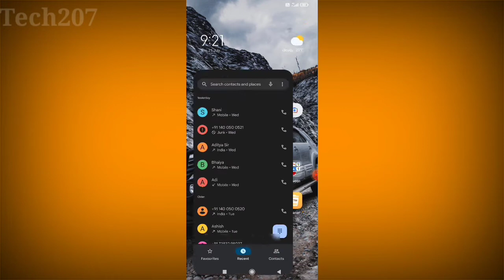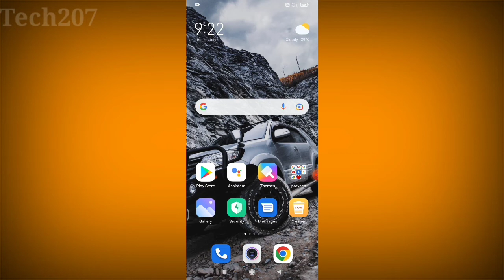Redmi 9 power me call recording kahan save hota hai | How to find call recording in redmi 9 power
Hii friends aaj ke is video me bataya hoon ki Redmi 9 power me call recording kahan save hota hai | How to find call recording in redmi 9 power 2022

redmi 9 power me call recording kahan save hota hai kaise pata kare 2022
redmi 9 Power main recording kahan kis file mein save  hota hai
mi phone me call recording kis file me save hota hai
redmi 9 power phone me call recording kis jagah save hote hai Tamil me